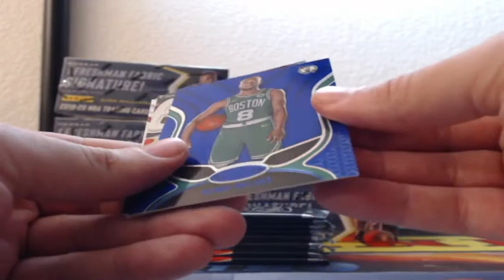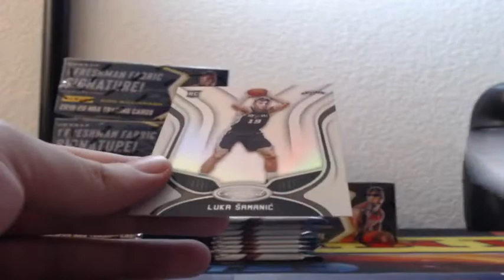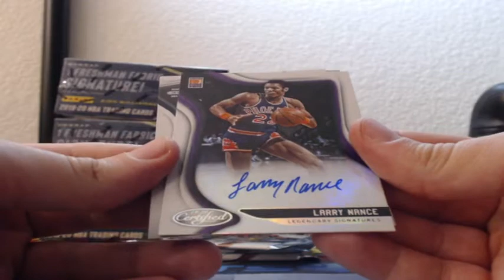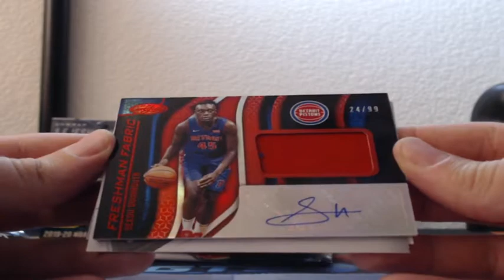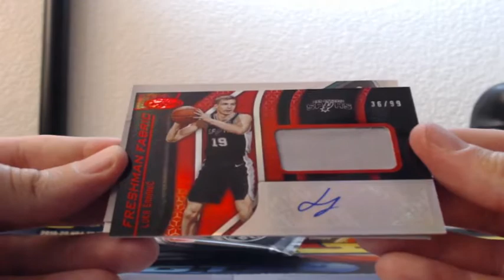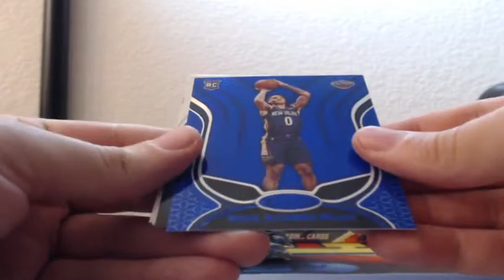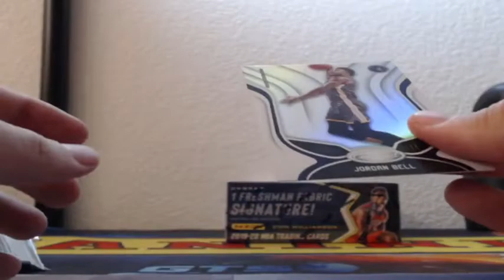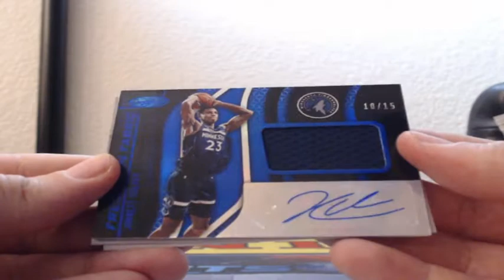2019-20 Panini Certified Basketball 6 Box Half Case Break 11-15-2019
2019-20 Panini Certified Basketball 6 Box Half Case Break 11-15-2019